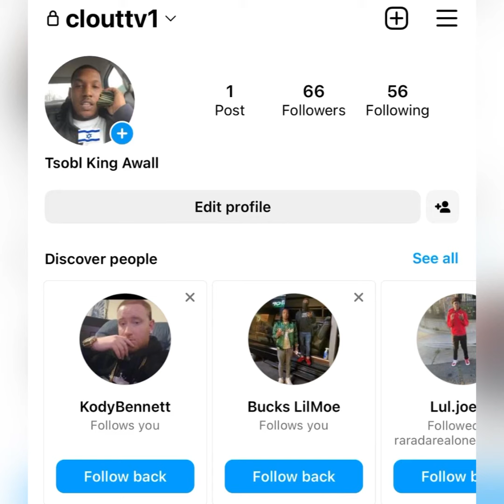“Rico Recklezz” 😤 DEMANDS JHE Rooga ✡️ To MEET Him In Chicago 💥 To FIGHT (FLASH BACK)